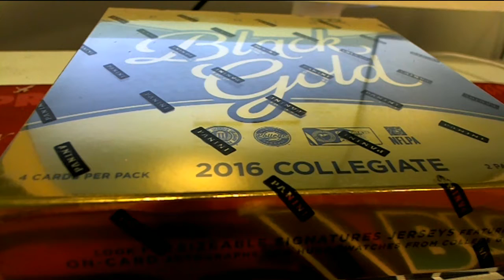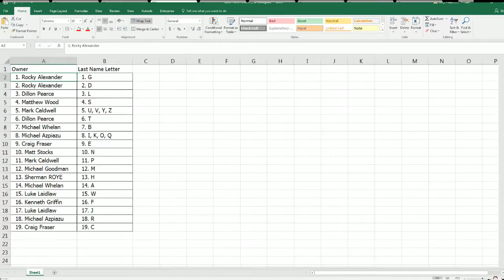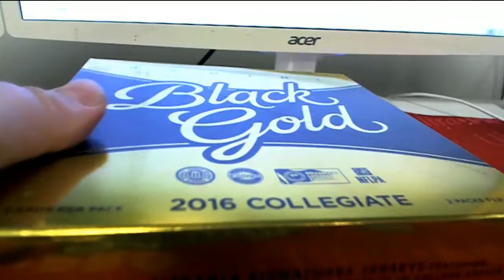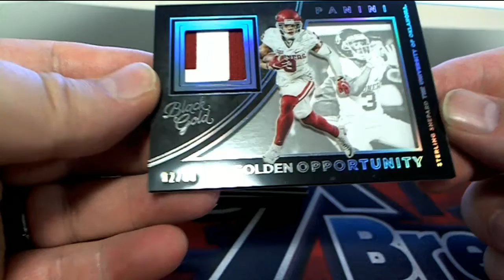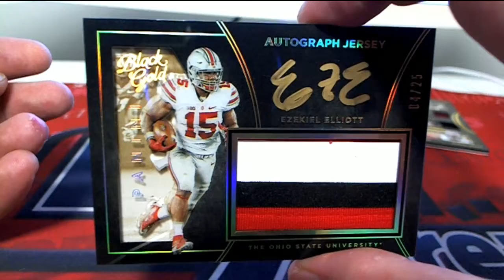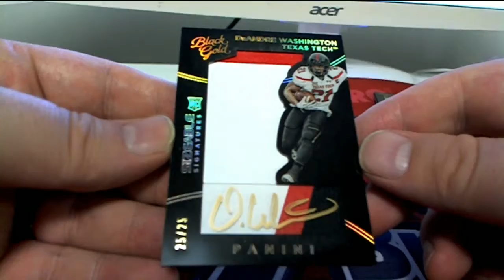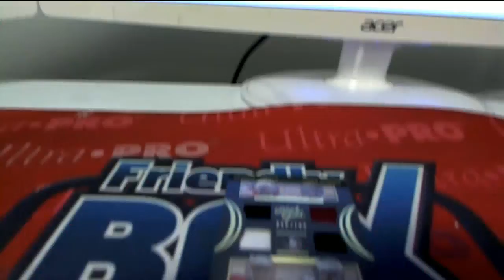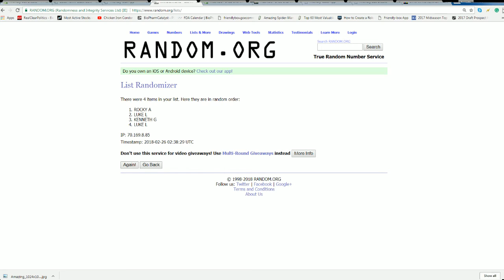2016 Panini Black Gold College Football Hobby Box ID FEBBGC202